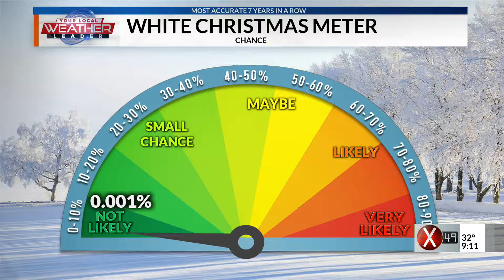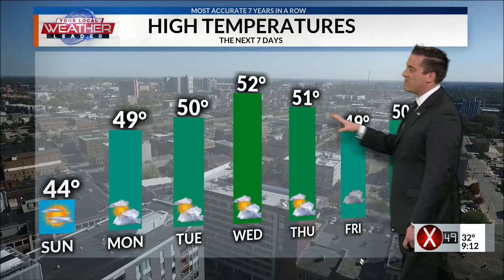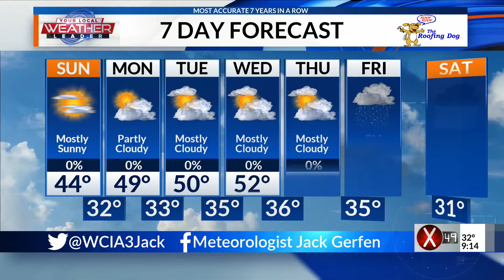Even More Cats